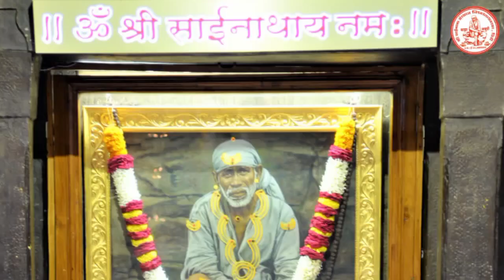आज के साईं बाबा दर्शन 30/9/21 | sai pooja | saibaba